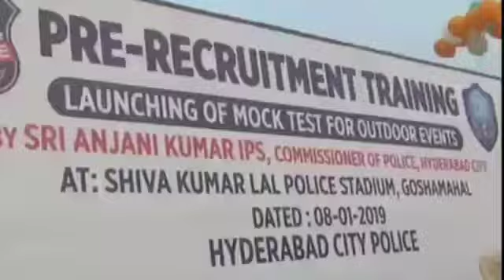Hyd city Police conducting Pre-Recruitment Training for unemployed youth Boys & Girls together 1200+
Hyderabad city Police conducting Pre-Recruitment Training for unemployed youth (Boys and Girls together around 1200+) for the posts for Sis and PCs is going on at Goshamahal Police Stadium. Sri.Anjani Kumar,IPS, Commissioner of Police, Hyderabad city is launching of Mock Test for outdoor events on today(8th Jan,2019) at 6.45am.All other officers also attending the program.